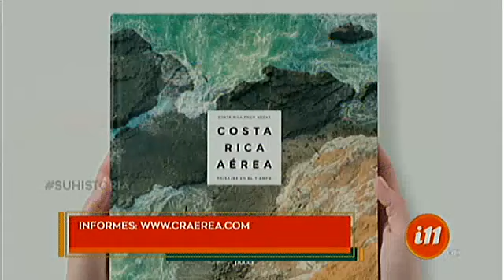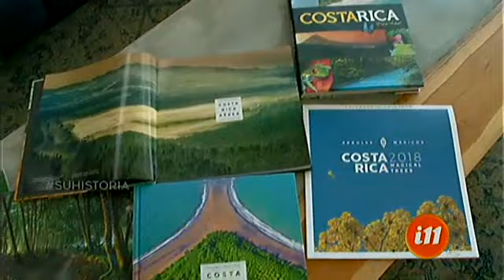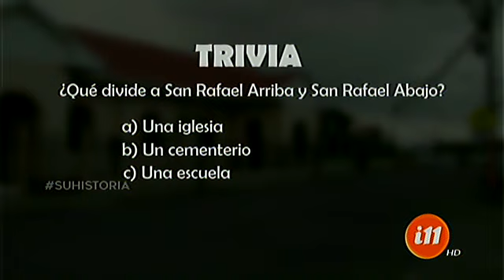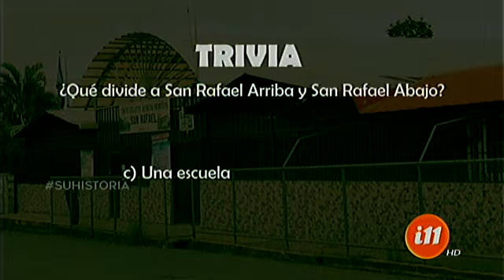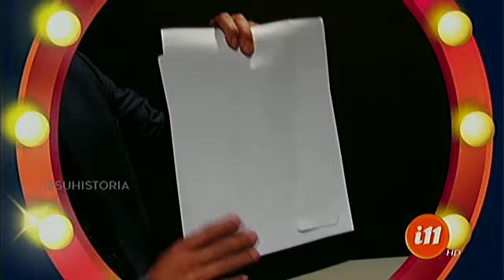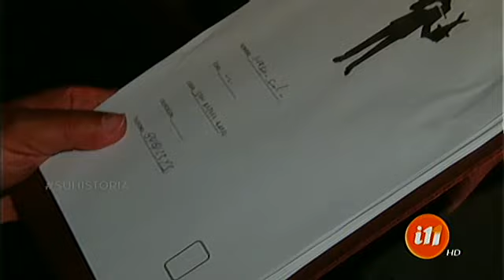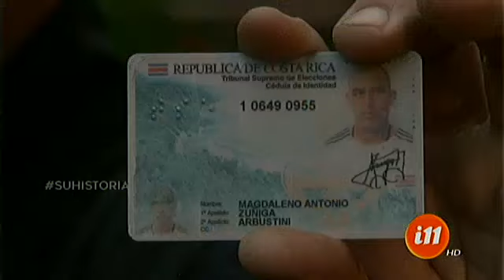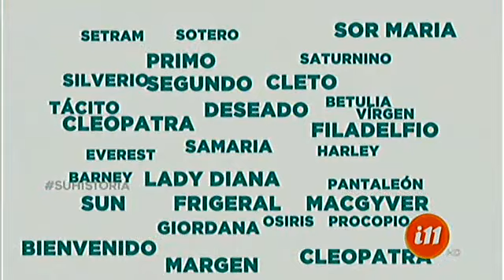Informe 11: Programa del 15 noviembre de 2017